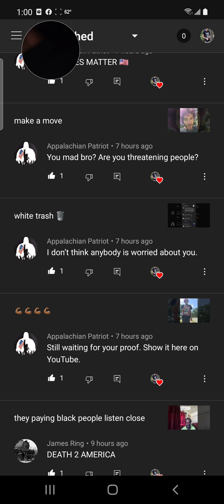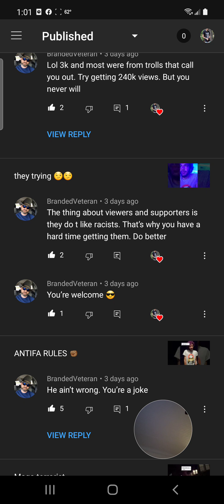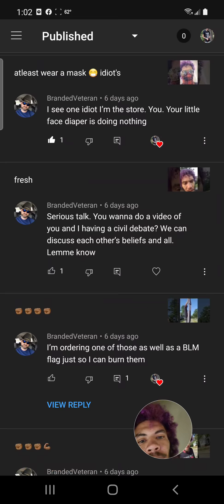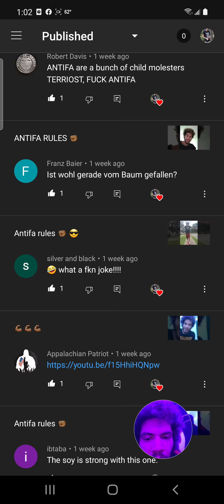Maga fueled hate